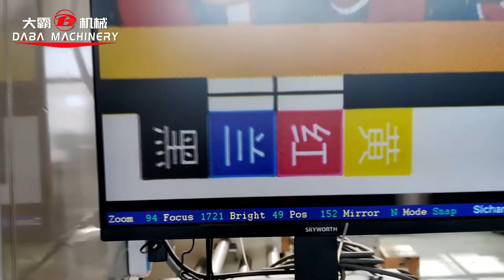DABA 4 Color 480mm flexo printing machine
Independent pneumatic discharge, diameter 1000;
Pneumatic unloading, diameter 1000;